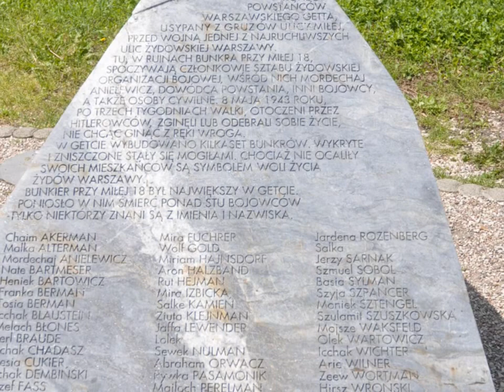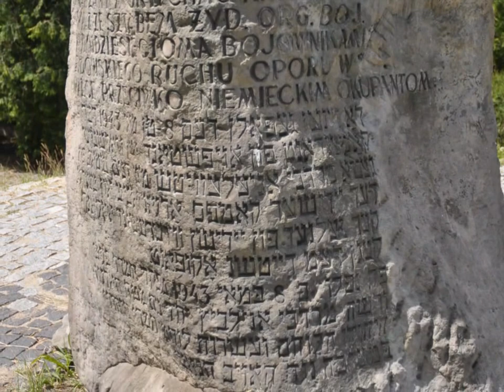THE LAST BLOOD DROPS 1943.19.04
WARSAW UPRISING IN GETTO 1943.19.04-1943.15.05